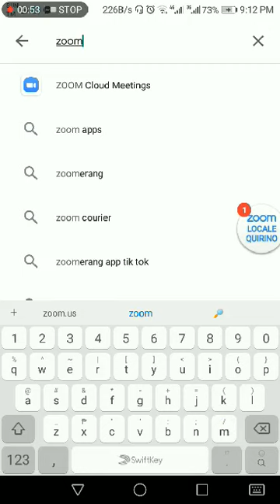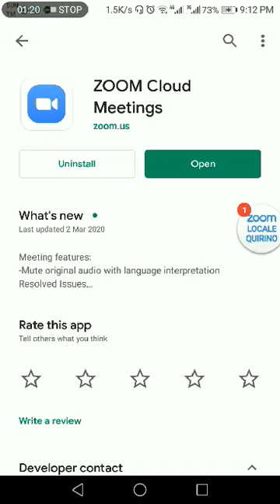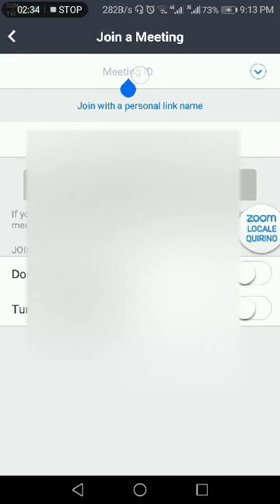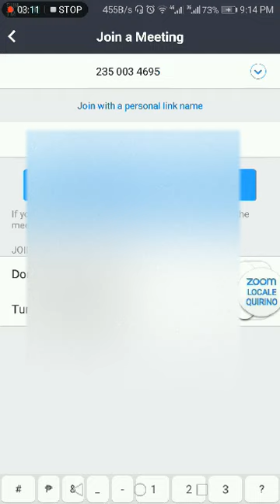Paano gamitin ang ZOOM Meetings sa Android cellphone